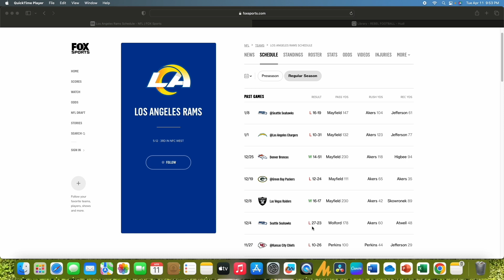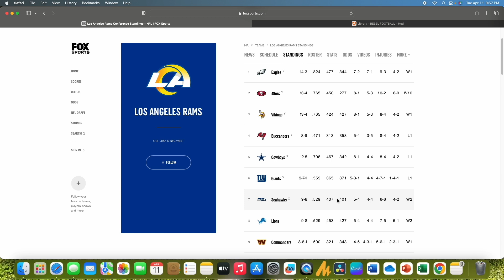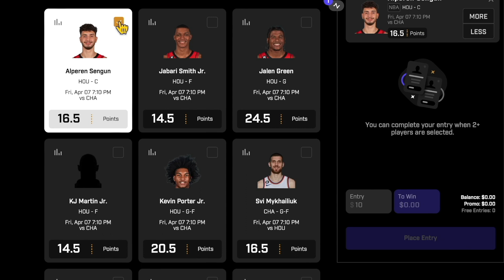Rams Defensive Philosophy Breakdown Part 1 | Dean Film Study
Dean Davidson does his film study and breaks down the Rams defensive philosophy and explains what it actually does for not only the defense but also how it picks up the offense. This is part 1 in a 2 part series.